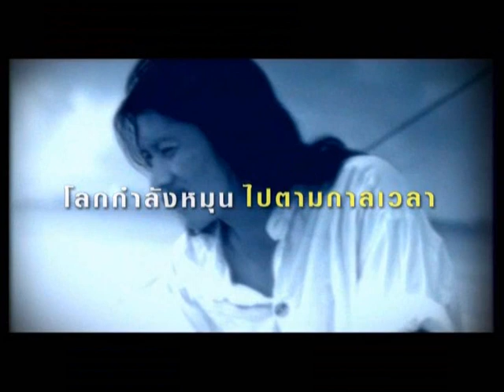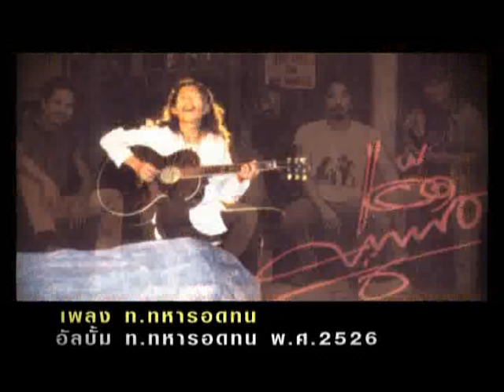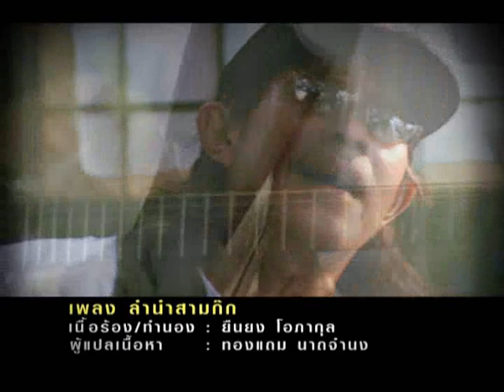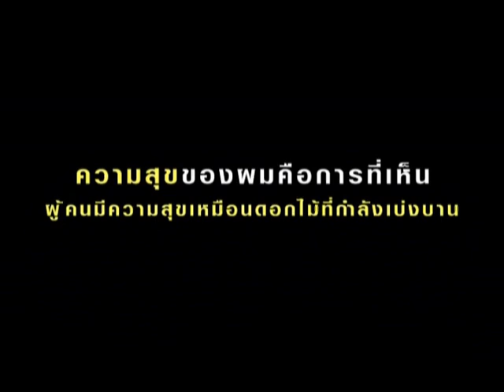รายการ THE IDOL แอ๊ด คาราบาว 3/3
ยืนยง โอภากุล หรือ แอ๊ด คาราบาว 3/3
ออกอากาศ วันที่ 15 สิงหาคม 2553